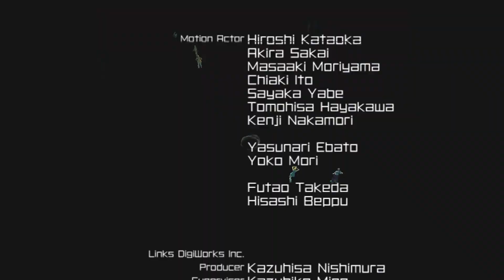Jet Set Radio Future Walkthrough Ending [Xbox]